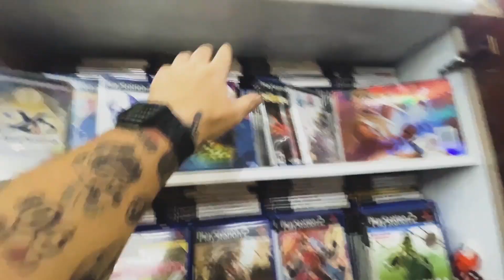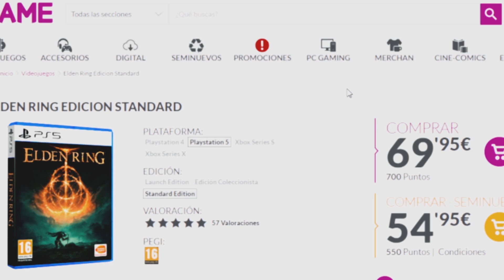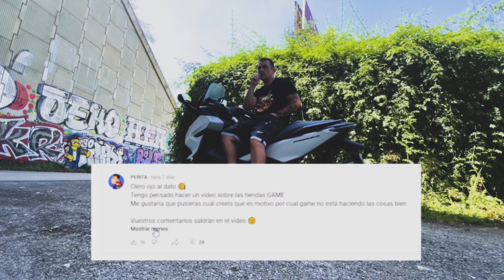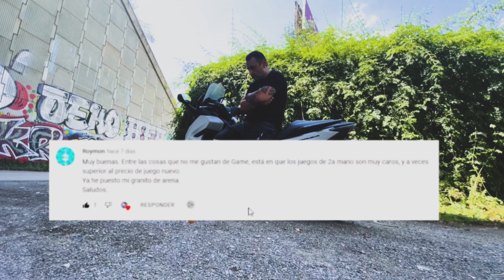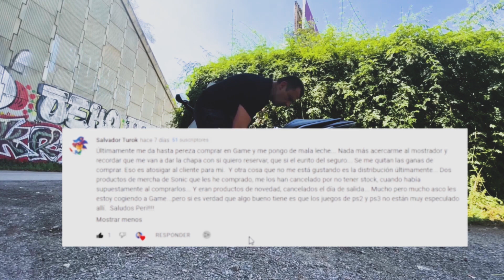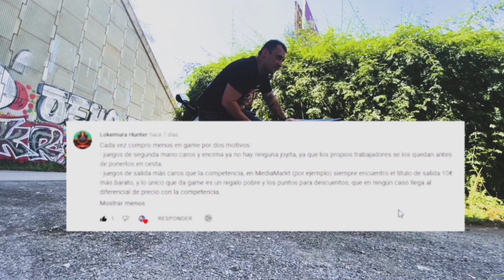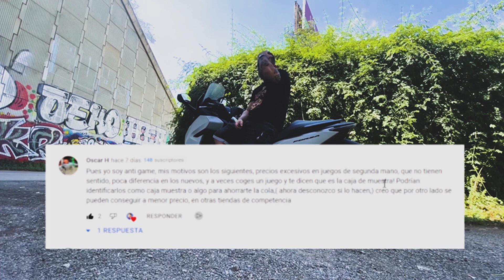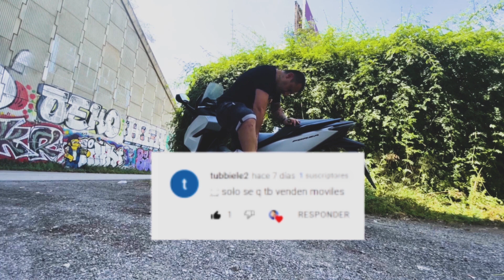LOS 4 ERRORES mas GRAVES de TIENDAS GAME💥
Cual son los motivos por cual tiendas game ya no le gustan a los coleccionistas los 4 motivos mas graves

world viceous
Carrer de Vallfogona 14, 08012 Barcelona
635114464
Mister Gift
Dirección: Carrer del Torrent de l'Olla, 177, 08012 Barcelona

QUIERES AYUDAR AL CANAL? entra en mi pagina de Amazon 😘😜